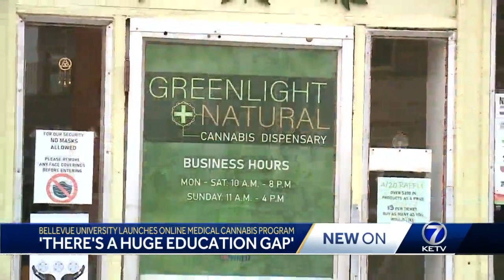Bellevue University launches online medical cannabis program